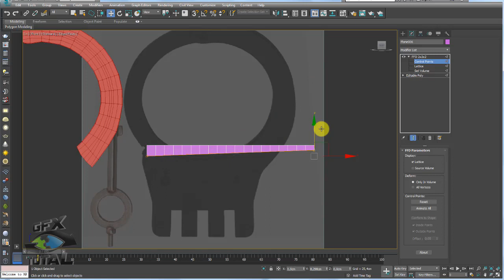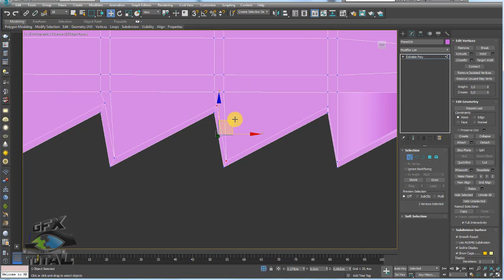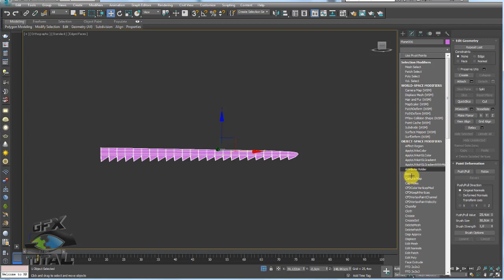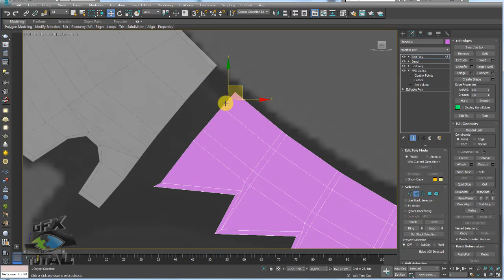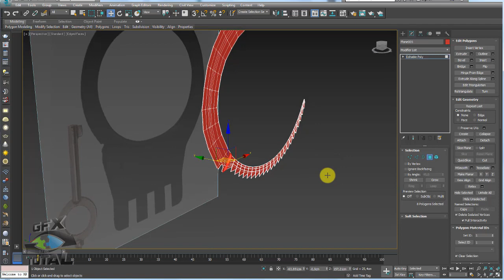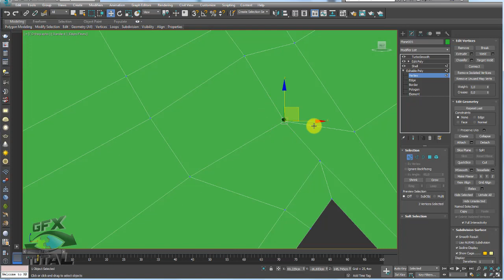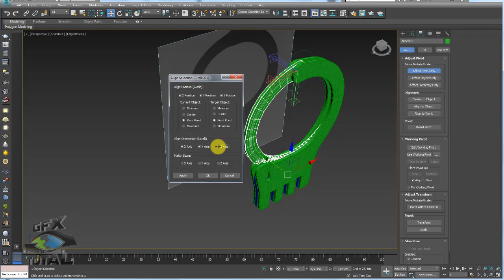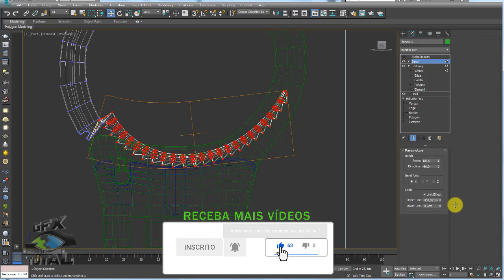Modelar Algema Articulada Handcuffs Hinged 3ds Max - Parte 03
GOSTOU?